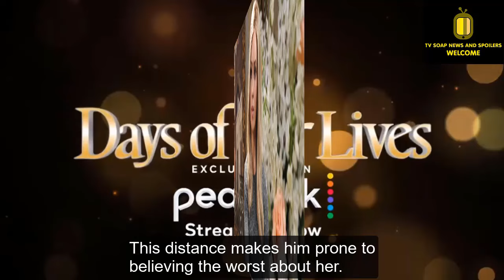OMG! Bonnie is framed by Theresa and becomes Konstanin's ally Days of our lives spoilers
Our TV soap News and Spoilers today says do you think Bonnie will get into trouble when she is suspected of being Konstantin's accomplice and Kiriakis' enemy? Is this part of Theresa's plot to shift all the attention and suspicion to Bonnie? Let's find out if this wild plot will play out.